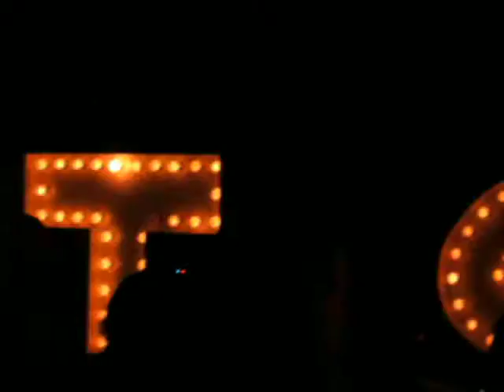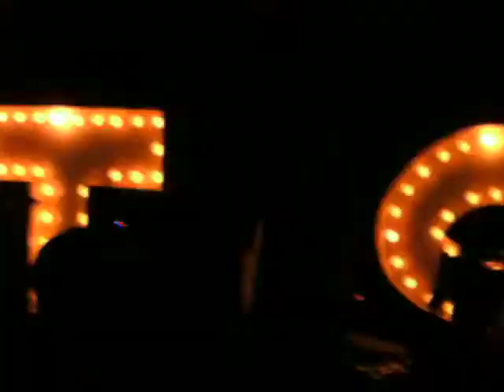The Secret Handshake-Saturday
The Secret Handshake-Saturday 7/7/2009 @ The Grog Shop